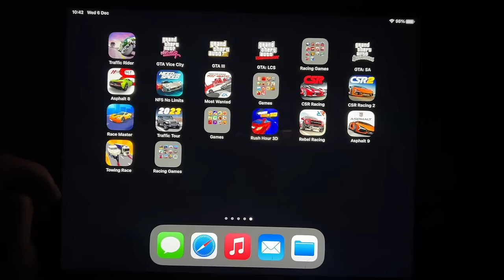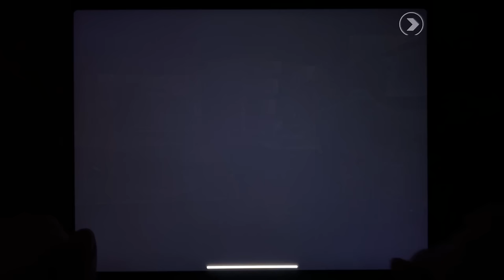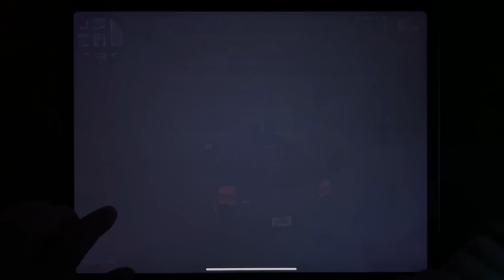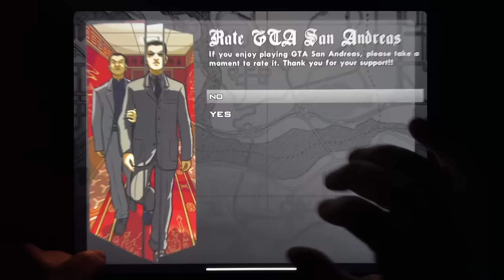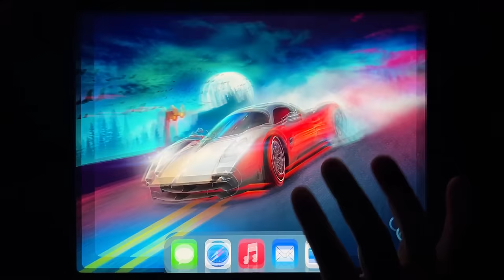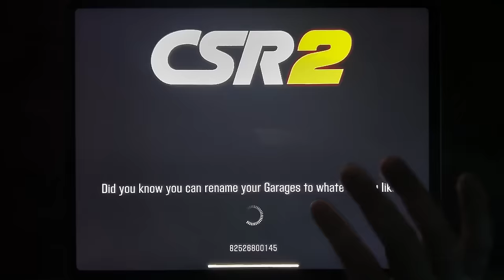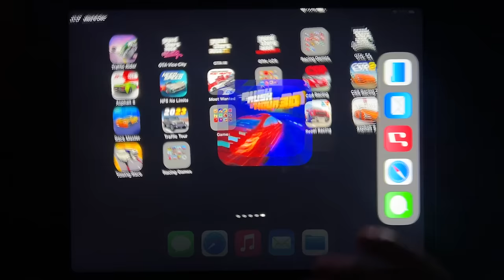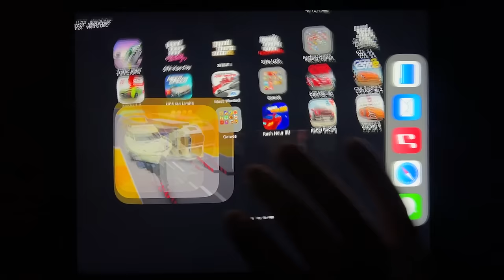Traffic Ridder, GTA Vice City, GTA III, GTA: LCS, GTA SA, Asphalt 8, NFS No Limits, Most Wanted...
Traffic Ridder, GTA Vice City, GTA III, GTA: LCS, GTA SA, Asphalt 8, NFS No Limits, Most Wanted, CSR Racing, CSR Racing 2, Race Master, Traffic Tour, Rush Hour 3D, Rebel Racing, Asphalt 9, Towing Race